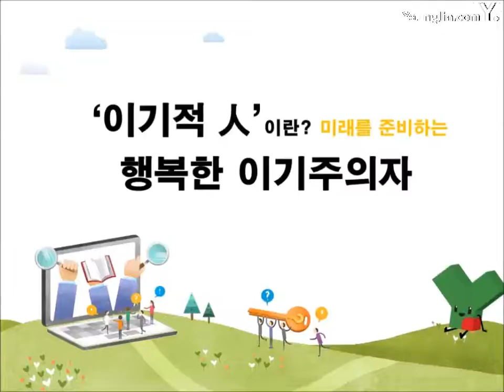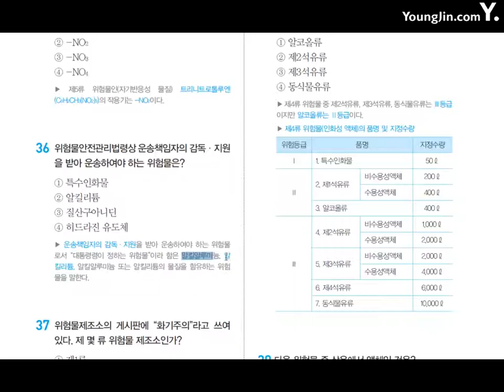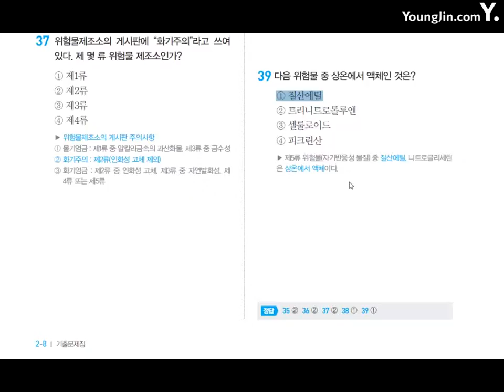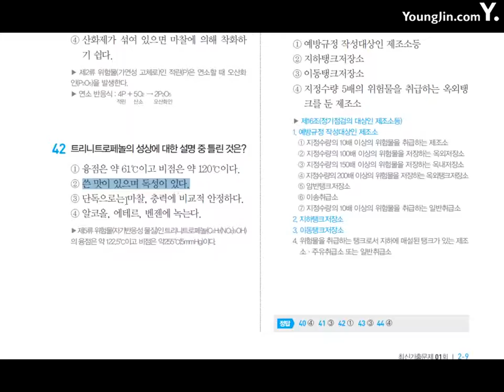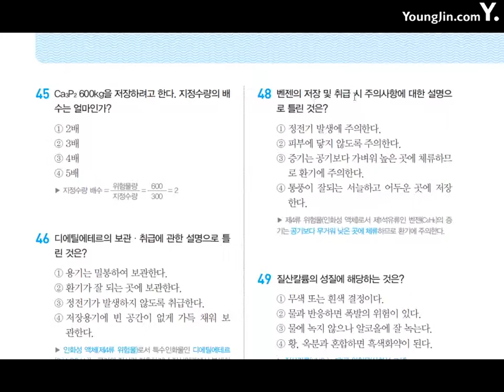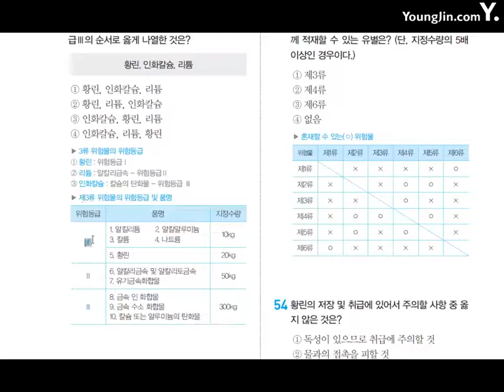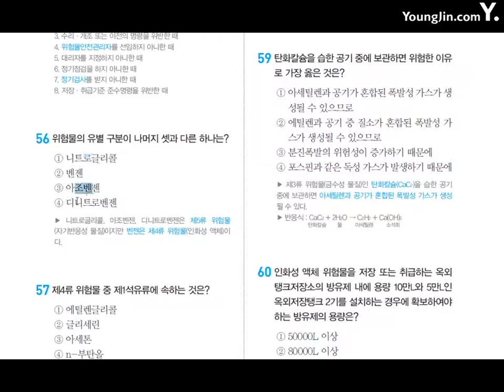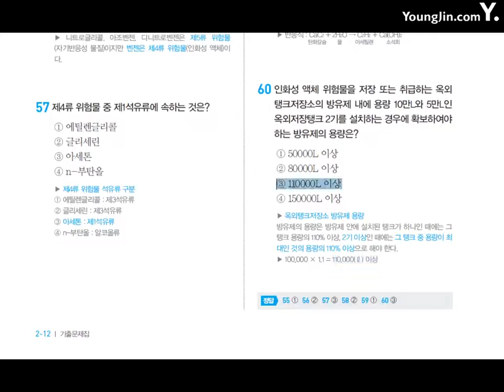위험물기능사 기출문제1회31~60번